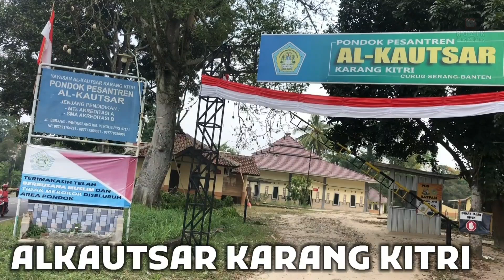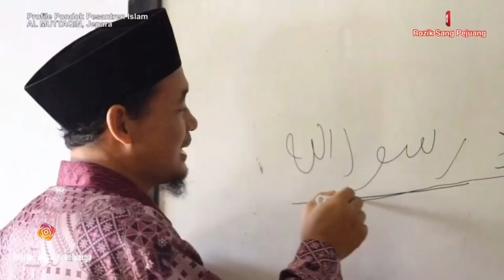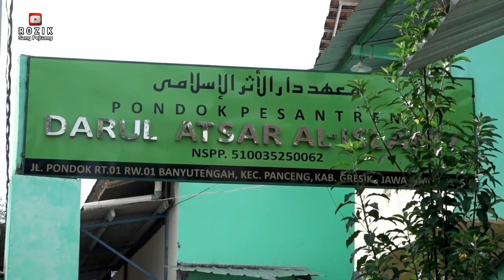AYO MONDOK | INILAH 10 PESANTREN SUNNAH DENGAN BIAYA TERJANGKAU.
1. Pesantren Alkautsar Karang Kitri

2. Pesantren Safinatunnajah

3. Pesantren Almuttaqin

4. Pesantren Alfurqon Alislami

5. Pesantren Alfurqon Pekanbaru

6. Pesantren Arrobithoh

7. Pesantren Tahfidz Yaumi

8. Pesantren Rahmatika Alatsari

9. Pesantren Tahfidz Hamalatul Qur'an

10. Pesantren Darul Atsar Alislamy